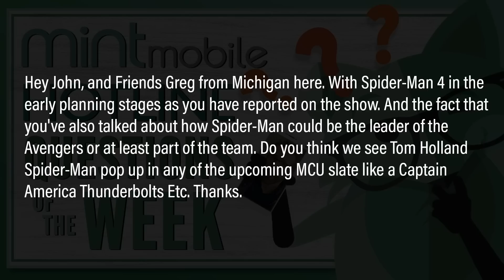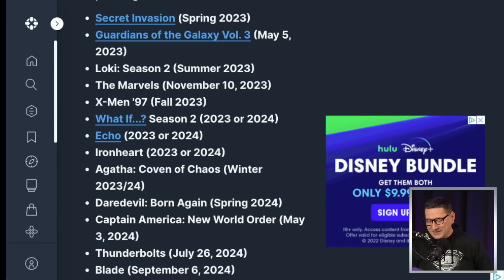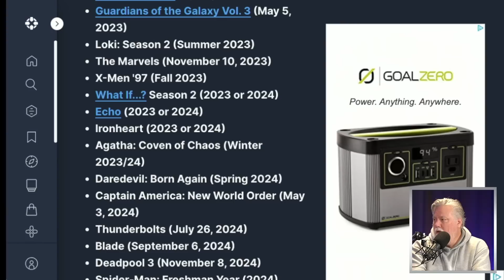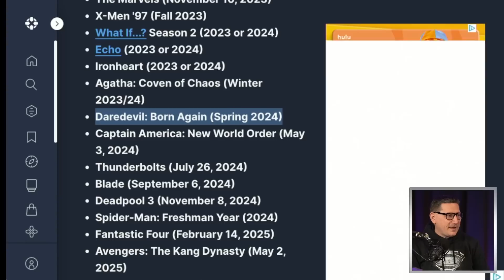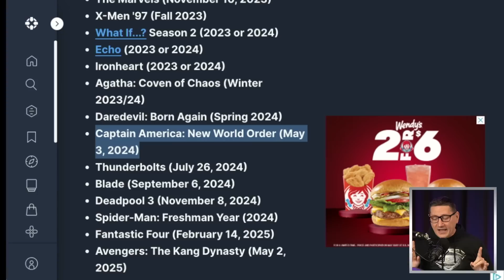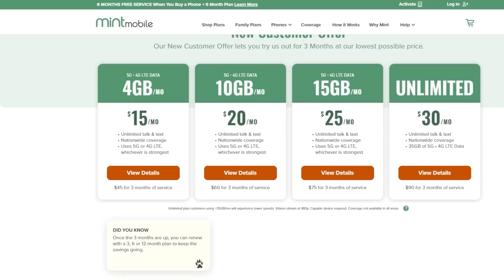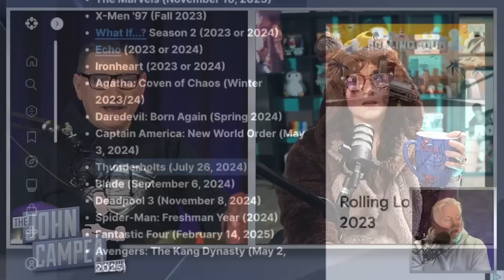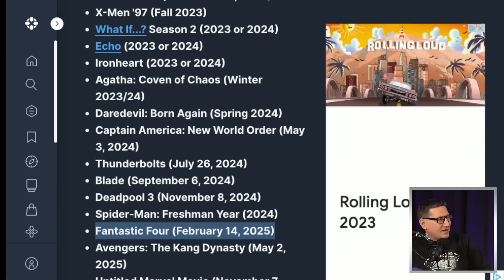What Upcoming MCU Movies Could Spider-Man Appear In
The Marvel Cinematic Universe (MCU) is an American media franchise and shared universe centered on a series of superhero films produced by Marvel Studios.

Mic pre-amps

Streaming Software
Wirecast Pro